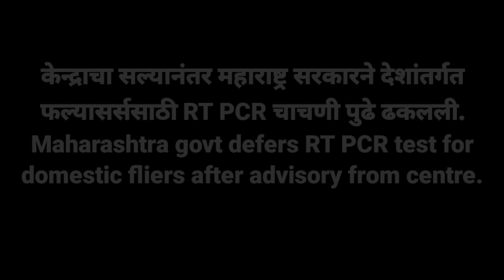THU, 2 DECEMBER 2021. NEWS FOR DEAF.